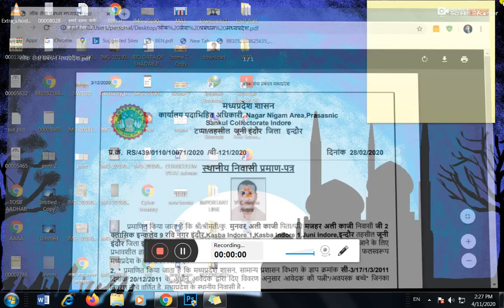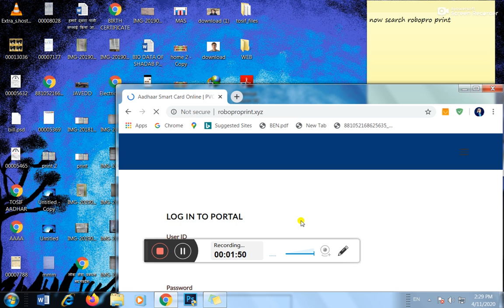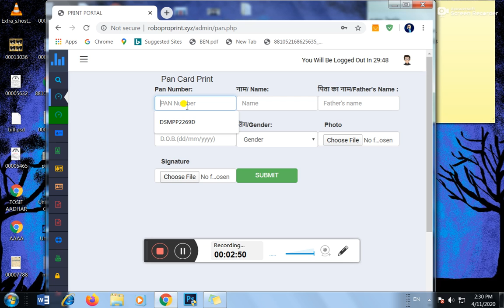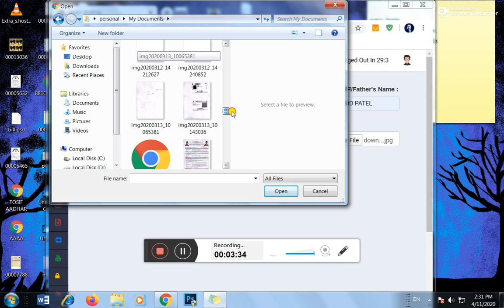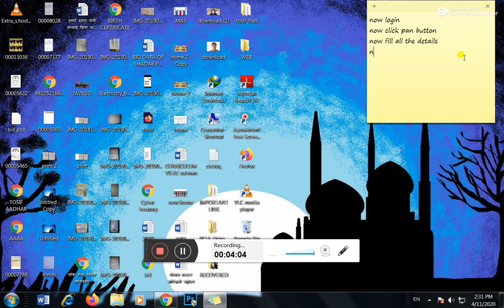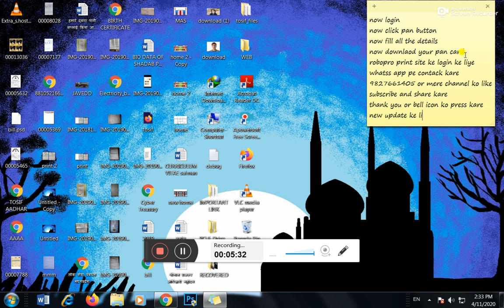Pan Card Download Without Aadhaar Number with Proof ! पैन कार्ड डाउनलोड केसे करे नए तरीके से.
Pan Card Download Without Aadhaar Card with Proof ! पैन कार्ड डाउनलोड केसे करे नए तरीके से.

pan card download
pan card
pan download
voter download
# voter card
voter id card
original voter card
Original voter id Card Download with proof ! अपना वोटर कार्ड अब खुद करे डाउनलोड । Without Csc

voter id card
original voter id
voter card download
voter card
pan card
pan card download
voter id download kese kare
original voter id download
voter service
csc voter card
voter card with proof

इसका आईडी पासवर्ड लेने के लिए मुझे whats app kare 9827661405

technical Fastway
online sahayata education
umesh talks
Sarkari DNA
hindi trick & masti
cyber link
net solutions